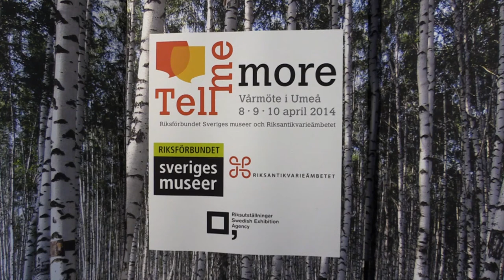Vårmöte 2014 - Joakim Jardenberg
Joakim Jardenberg är på Vårmöte och berättar om den digitala världen. Den 8-10 april arrangeras Vårmöte 2014 -- Tell Me More i Umeå. Mer än 530 deltagare kommer till Umeå för att under tre dagar delta i seminarier, föredrag och spännande samtal.